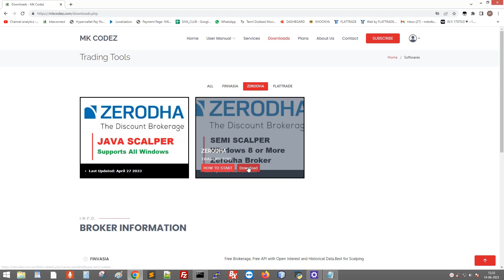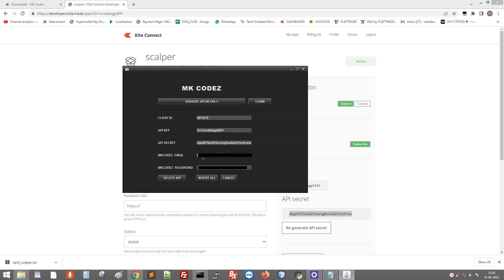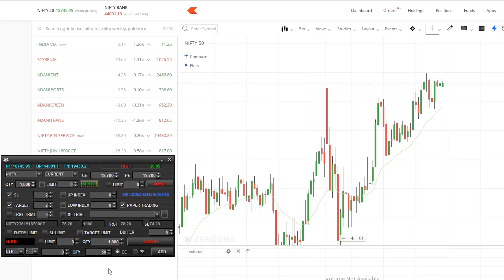Simple And Powerful Zerodha Scalper( Java). Option Buying Algo.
How to Install Option Buying Software of NIFTY, BANKNIFTY and FINNNIFTY. High Speed Java Scalper for Zerodha Broker.
Open Demat Account with Following Brokers.